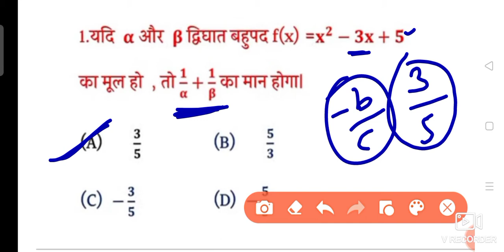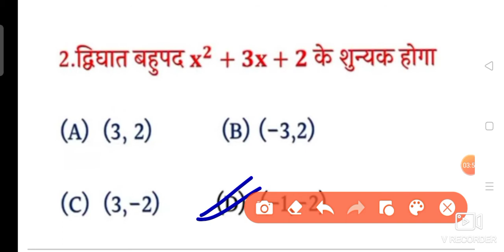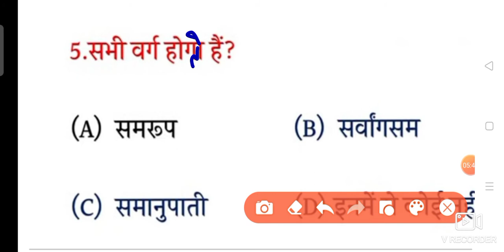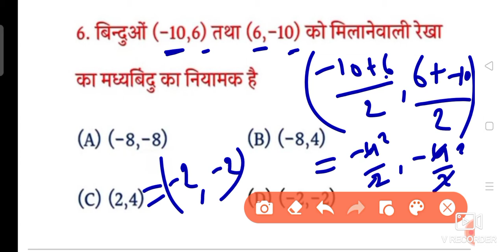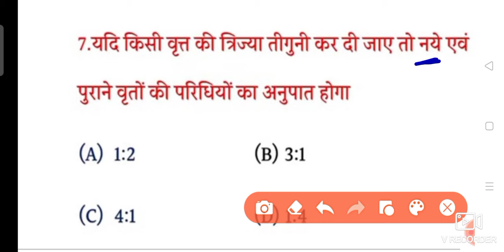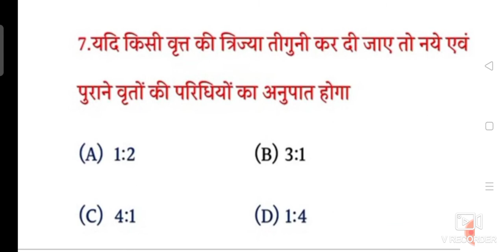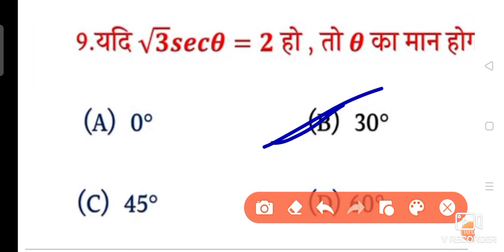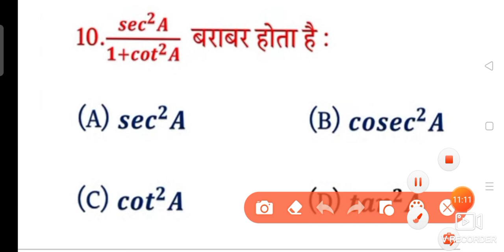CLASS-10th Question bank 2014 second sitting Objective Question With Solution